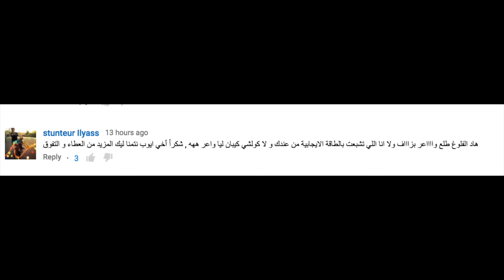Ayoub akil Meet up Tanger يوم كان في خيالي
لايييييييييييييييييييييييييييييييييييييييك إّدا أعجبك المقطع

السلام عليكم عائلة_أيوب الفلوغ ديال اليوم كان في الخيالي ديالي خوتي اليوم غدي تعيشو مع الحلم والله نفس الشئ تغيلتو هذي 3 السنوات وخ مكنتش عارف كفاش وإمتا ومعامن والطريقة لغدي توصلني لكن تخيلتو وكنت سعيد بزااف وداب غدين تشفو معيا كلكم شنو كان في الخيالي ديالي هذي 3 سنوات الحمدلله الحمدلله غدي تفرحو بزاااااااااااااااف حينت غدين تشوفو هذا الفلوغ